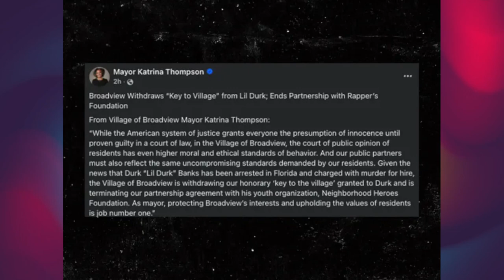Lil Durk arrested and charged with orchestrating Los Angeles murder ~ was trying to flee the country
Rapper Lil Durk has been arrested in Florida on federal charges that he paid for the attempted 2022 revenge killing of Quando Rondo at a Los Angeles gas station that resulted in the death of Rondo's cousin, Lul Pab. Lil Durk was arrested en route to Italy and was trying to flee the country when he was arrested.